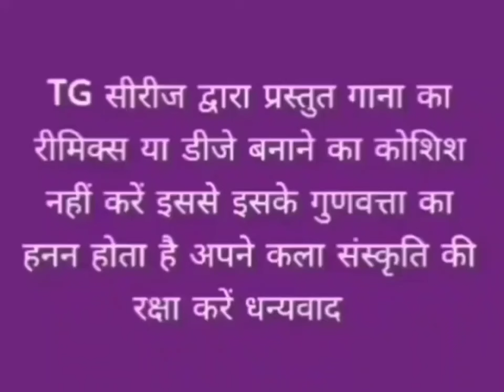कार्तिक के पूर्णिमा राती// गायिका यशोदा देवी//TG सिरिज द्वारा प्रस्तुति// ठेठ नागपुरी गीत //